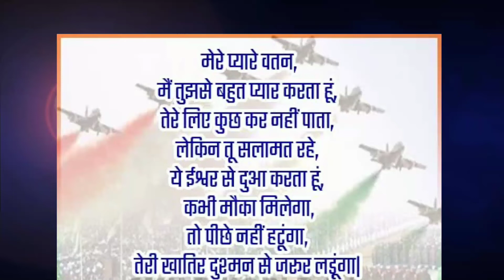26 January Status Motivational Attitude Happy 26 January Whatsapp Status Video 26 जनवरी के स्टेटस